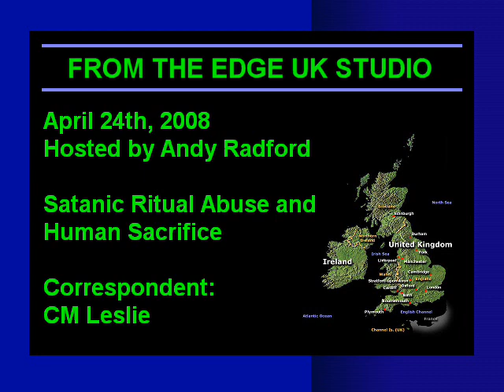April 24th, 2008 - Part 9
The Edge's Thursday Show from the Edge's UK Studio, Hosted by Andy Radford

On the Show this week: The Satanic Ritual Abuse and Human Sacrifice - it's vile, it's evil and the perpetrators must be exposed! This week Edge Correspondent Gina Romano talks to Debra Hunter Pitts. Debra Hunter Pitts grew up in Butler County, Missouri, in the 50s and 60s. Debra and her twin were taken from their birth mother at an early age when her mother began hearing "voices" declaring themselves as God. Debra said there was a microphone placed in the attic by the Sheriff of Butler County to convince her mother to murder her and her twin sister. He then used the "voices" as a ploy to remove Debra and her twin from their birth mother's home and placed them in separate homes where the step parents were practicing Satanists. Although unknown at the time, Debra's mother was what we call today a victim of Organized Stalking. Debra witnessed many human sacrifices at an early age and is witness to the mass graves where the sacrifices were buried on her step father's property. She was also abused daily as part of her mind control indoctrination by her Satanist step parents. Debra started Militia One with Eric Clapton and Carlos Santana to fight the Satanic and Nazi infiltration taking over the U.S.A. Debra believes the Satanists/Nazi movement is rising and that a New World Order is taking over.

The Edge has got hold of a video depicting a gruesome, satanic human sacrifice ritual. It has been decided to air this 3 minute clip, but the gruesome parts have been blanked out because this show streams through the day. The people who carry out such rituals must be exposed and the grisly truth has to be brought to the fore if something is to be done about it.

Also on the show: Edge Correspondent CM Leslie's report on the decline of the US garden bird and bird of prey population. Edge Correspondent Mike Eastwood submits his weekly News Roundup. The Thursday Show also showcases UK Singer songwriter and visual artist Ieuan John Sharp.